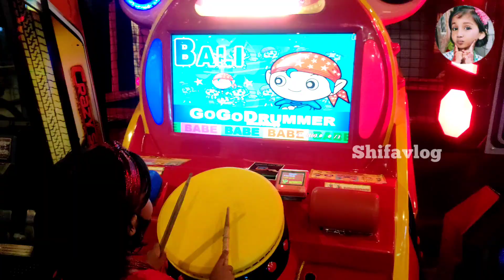sundy vlog sundy trip ഞായർ ആഴ്ച വ്ലൊഗ് (2.nd പാർട്ട്‌ )eevaning vlog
sundy vlog sundy trip ഞായർ ആഴ്ച വ്ലൊഗ് (2.പാർട്ട്‌ )